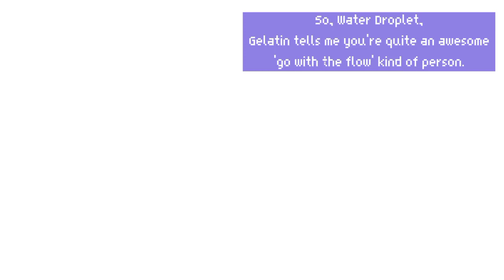lollipop and td skit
lines and characters made by @BFDI credits to them